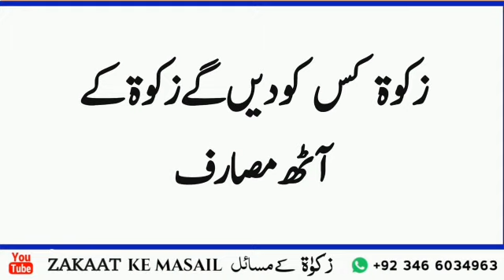zakat Kisko Denge zakat masraf Kaun Hain bye Sheikh mudssar selfie